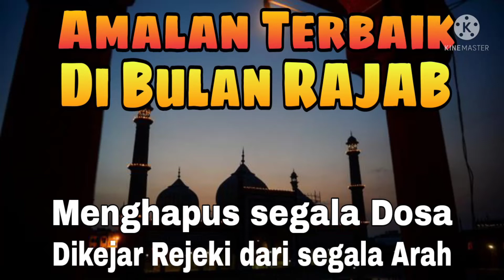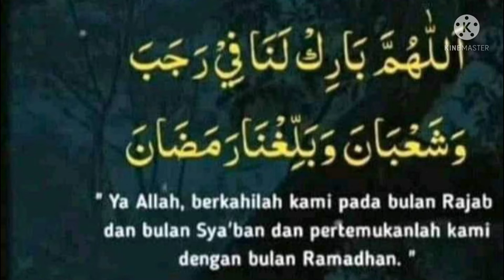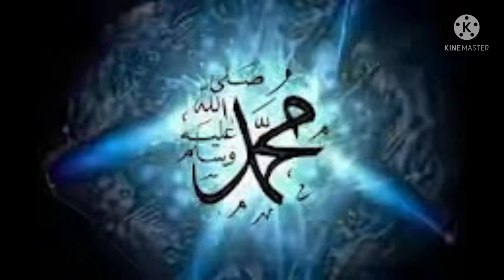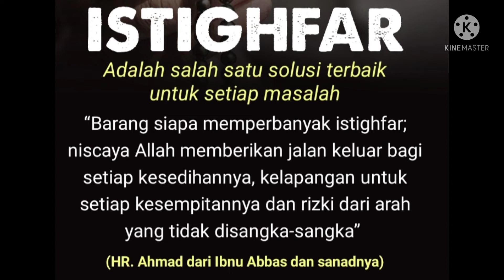Amalan Terbaik di Bulan RAJAB, bulan Pengampunan segala Dosa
Amalan terbaik di bulan Rajab..
Bulan penuh maghfiroh, bulan ampunan atas segala dosa, bulan dimana Alloh SWT mengobral ampunan untuk semua hamba-Nya.. agar senantiasa bersih suci, sebelum memasuki Ramadhan, syahru mubrok..